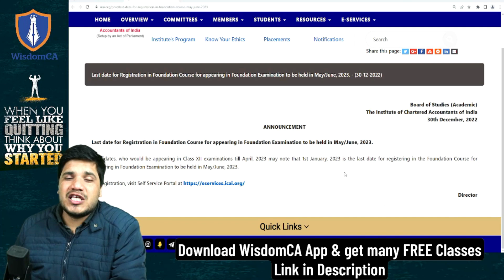ICAI BIG Update for CA Foundation regarding Last Date of Registration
✅ Checkout CA Foundation Complete Batch
✅ Huge Discount running for New Year.